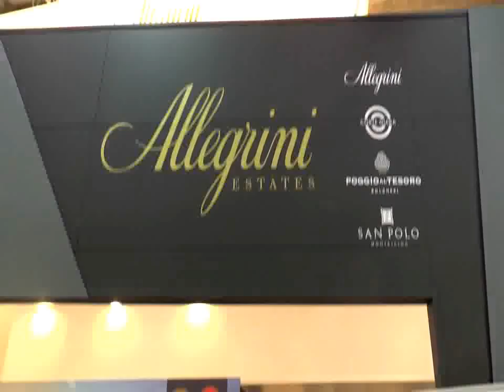Un Kandinsky in etichetta per il cru Allegrini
Caterina Mastella Allegrini della casa vinicola Allegrini racconta all'ultima edizione di Vinitaly il legame dell'azienda con l'arte, un rapporto iniziato nel 2008. L'ultima iniziativa riguarda La Grola 2013 di Allegrini, un vino che nasce nel vigneto storico della Valpolicella, citato per vocazione enologica fin dai tempi di Catullo. Dopo l'opera di Milo Manara che ha firmato "l'abbigliaggio" del millesimo 2010, quella dell'artista californiano Arthur Duff per l'annata 2011 e il dipinto di Athos Faccincani per interpretare il 2012, il progetto Limited Edition di Allegrini sposa ora l'artista russo Wassily Kandinsky, fra i grandi maestri della pittura astratta, nel 150/mo della sua nascita.